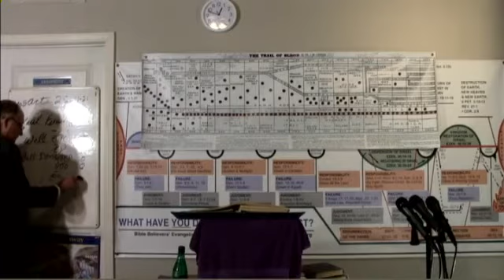2021 07 02 #105 Paul Finishing The Race Acts 28:11-21 Dr James M Phillips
#105 Paul Finishing The Race Acts 28:11-21. Dr. Jim Phillips teaches Greek Reading & Research from the book of Acts by induction. Set back & enjoy this spiritual journey.